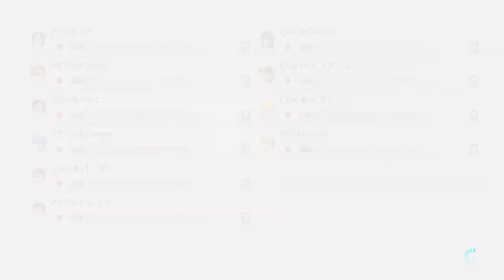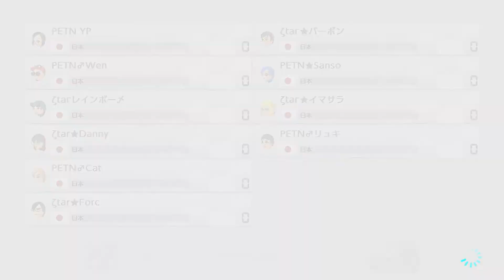ζten inclan 2017 12 17